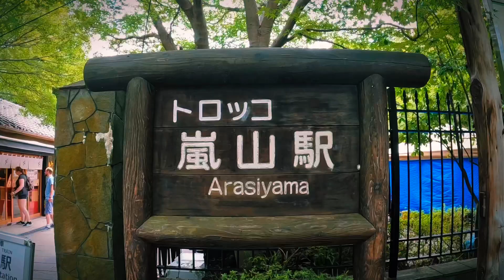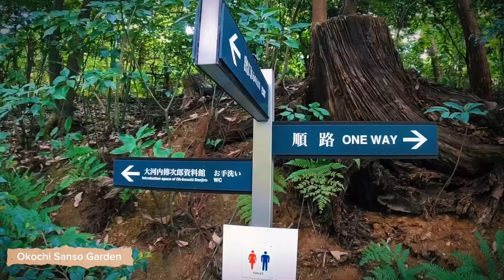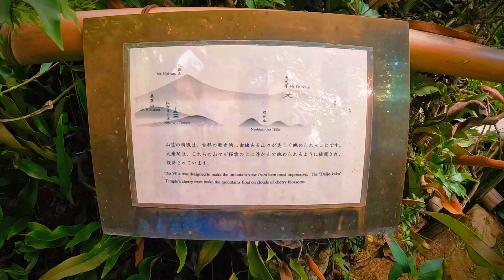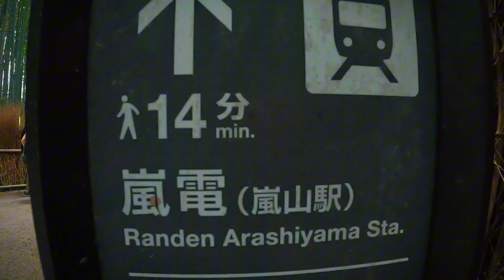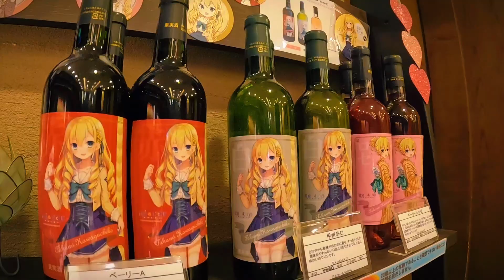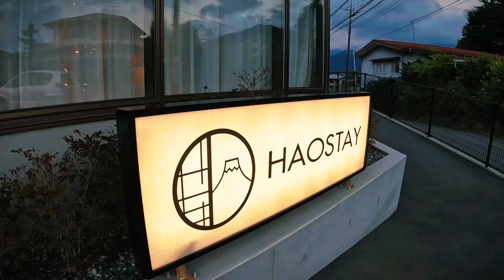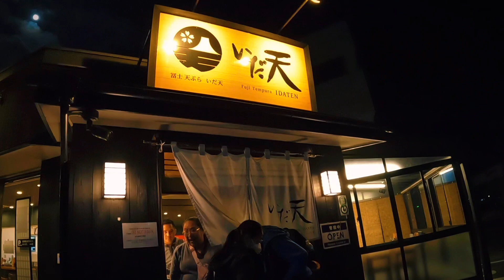Japan Travel Vlog (Part 3) | Kyoto Japan Trip | Exploring Mt. Fuji